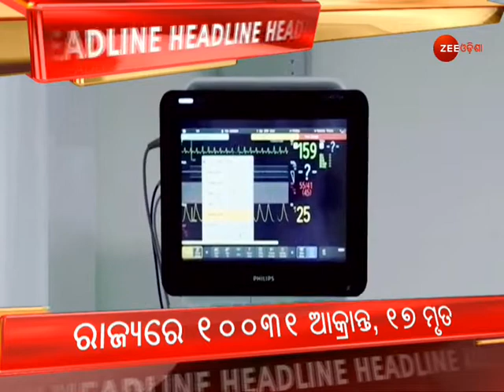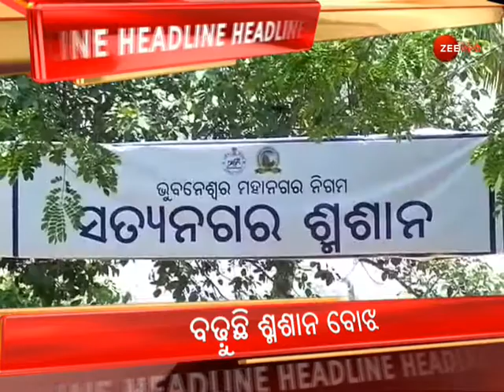Catch the Headlines | Top Headlines | Top News | Latest News Headlines | Todays Headline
ଆଜିର ଗୁରୁତ୍ୱପୂର୍ଣ୍ଣ ଖବର ବିଷୟରେ ଜାଣିବା ପାଇଁ ଦେଖନ୍ତୁ ଜୀ ଓଡ଼ିଶା । ଆହୁରି ଅଧିକ ଖବର ଜାଣିବା ପାଇଁ ଫଲୋ କରନ୍ତୁ ଜୀ ଓଡ଼ିଶା ଫେସବୁକ୍, ଟୁଇଟର, ଇନଷ୍ଟାଗ୍ରାମ୍ ଓ ୱେବପେଜ୍ ।

About Channel:-